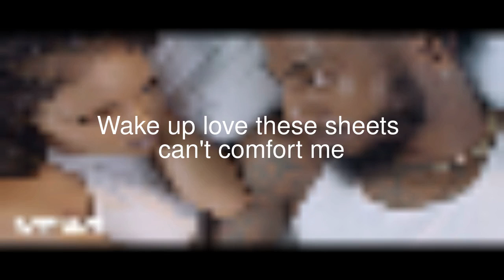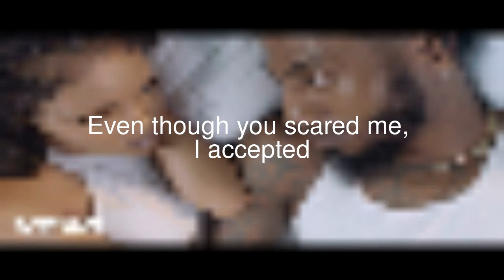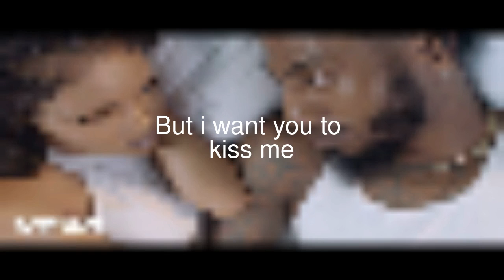Google Translate Teyana Taylor - Wake Up Love ft. IMAN through multiple langs